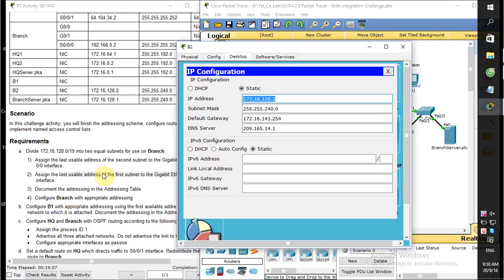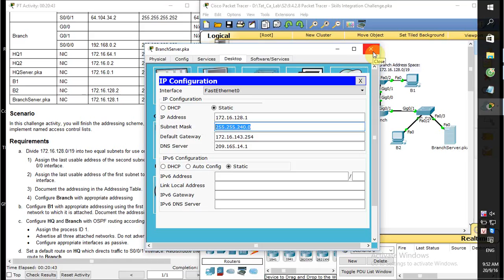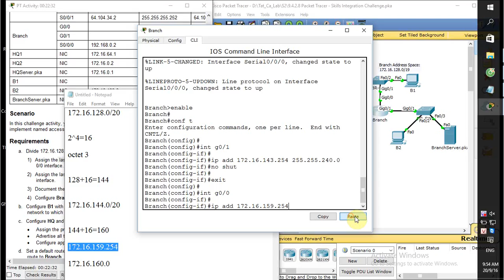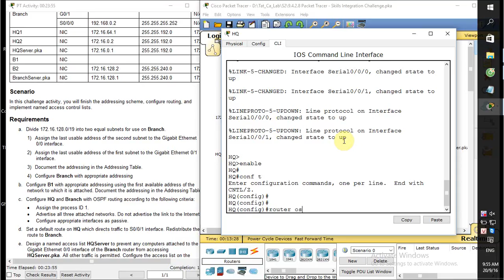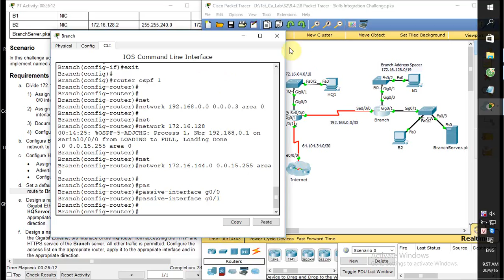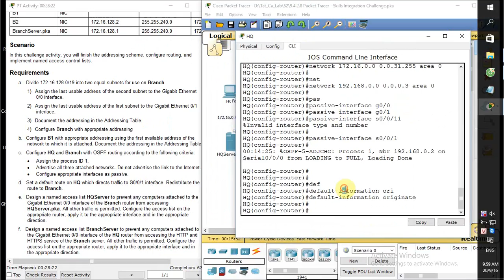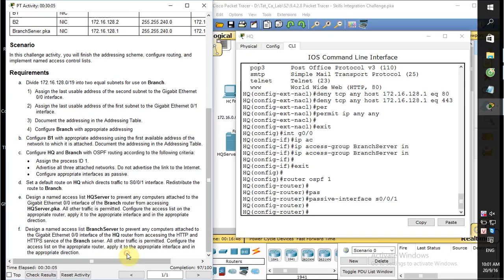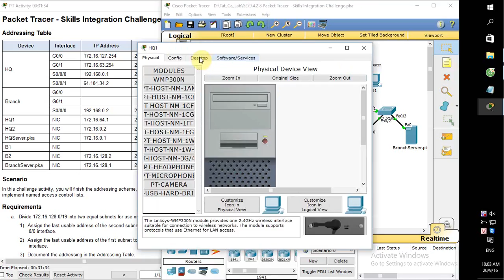[CCNA S2] 9.4.2.8 Packet Tracer - Skills Integration Challenge